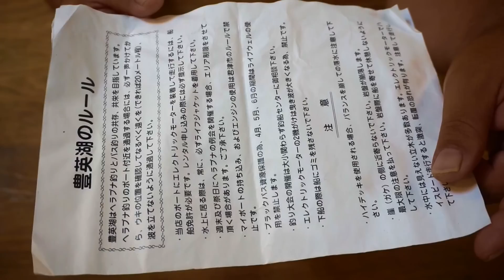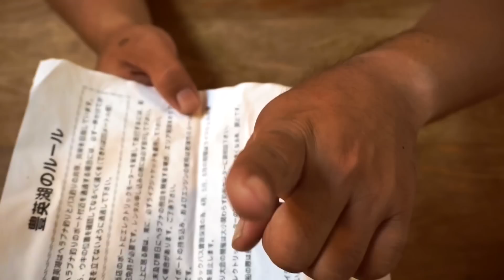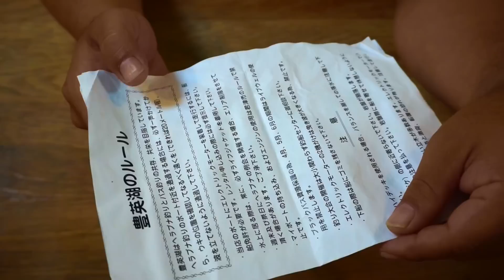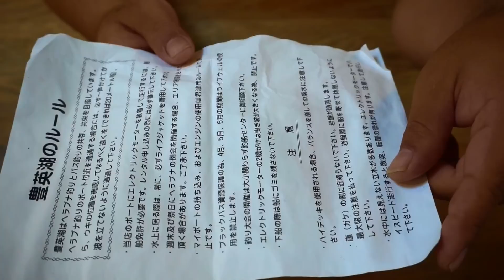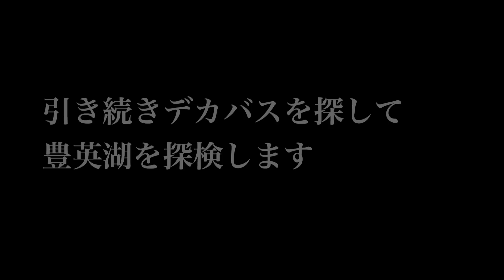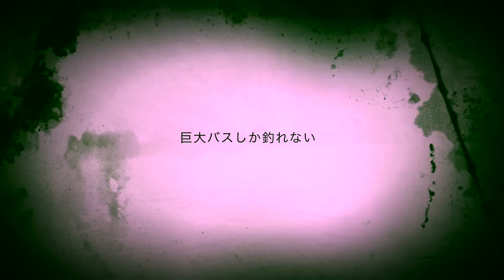【豊英湖でバス釣り】イマカツ・三原虫でバス攻略【バス釣り解禁で話題のあのダム】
ＳＵＢ！使用道具への御質問はコメント欄に宜しくです！バス釣り解禁で話題の千葉県・豊英湖へ行って来ました！イマカツの三原虫で４０アップが釣れました～！今年の春頃からバサー誌での田辺 哲男プロの情報解禁、青木大介プロのブログでの紹介、先日のロッド＆リール誌での並木敏成プロによる実釣動画の映像公開などなど、千葉県で一番バス釣り　フロッグで強烈バイト連発！ガバチョ＆スホットな話題のダムに挑みます！ボートのレンタルの様子、豊英湖で釣りをする為のルールも説明しておりま～す。
お勧め動画
バス釣り　フロッグで強烈バイト連発！ガバチョ＆スティーズ （初のアクションカム）
TurikouTVの動画
ポータブル魚群探知機deeper動画
【霞ヶ浦でバス釣り】岸釣りの強い味方！deeperポータブル魚群探知機で春の霞ヶ浦を攻略①【開封〜実釣編】
【霞ヶ浦でバス釣り】ブルフラットで極太土浦バス攻略！deeperポータブル魚群探知機で春の霞ヶ浦を攻略②【ディーパー】
【巨大魚ハクレン】恐怖映像！巨大怪魚の群れに遭遇in霞ヶ浦【バス釣り番外編】
【海釣り】海のギャングうつぼ釣り&絶品うつぼのたたき【うつぼ料理in伊豆大島】